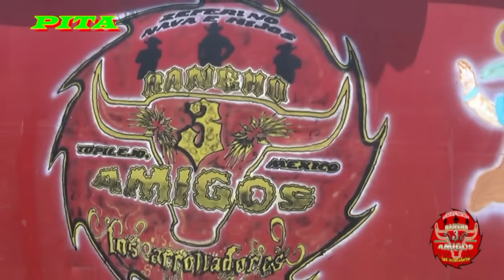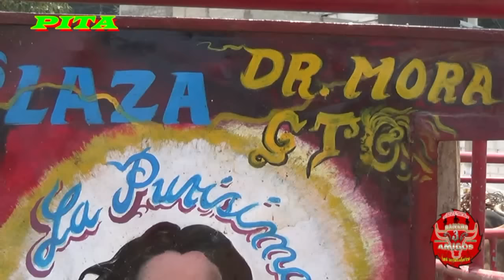San Nicolas Totolapan,D.F.Rancho Los 3 Amigos De Don Zeferino Nava De Topilejo,d.f.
SAN NICOLAS TOTOLAPAN,D.F
RANCHO LOS 3 AMIGOS
 DE DON ZEFERINO NAVA DE TOPILEJO,D.F.SE IVA VER UNA JUGADA IMPRESIONANTE PERO LAMENTABLEMENTE SE VINO EL AGUITA Y NADA MAS 4 TOROS SE JUGARON  AQUI LES MOSTRAMOS LAS IMAGENES ATRAVES DE PRODUCCIONES PITA